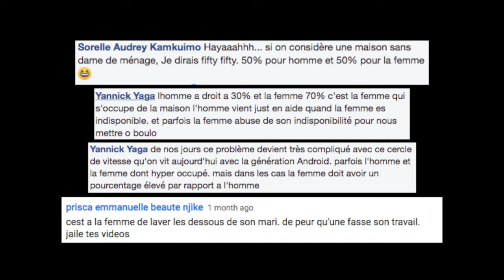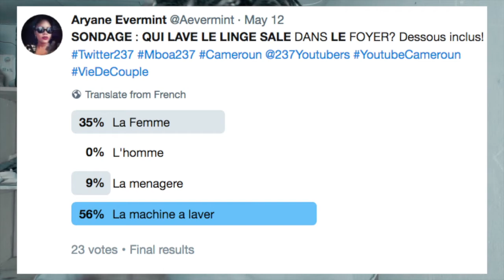DISCUSSION | QUI LAVE LE LINGE SALE DANS LE COUPLE?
Qui entretient le linge ? Cette question toute simple pose de problèmes : des problèmes d'évolution des mentalités, des problèmes de partage des tâches ménagères, voire des problèmes de modèles de comportement féminin. Mais aujourd'hui comme avant, l'entretien du linge reste une tâche exigeante qui n'incombent pas également aux deux sexes.

A la question « qui est la personne la plus compétente dans la famille pour l'entretien du linge ? », toutes les femmes interrogées répondent « moi », aucun homme ne fait la même réponse. Plus de 60 % des femmes interrogées répondent qu'elles font seules l'entretien du linge, alors que 15 % sont aidées quelquefois par leur mari et 30 % par leurs enfants.

Entretenir le linge ne s'apprend pas. C'est une nécessité de la vie quotidienne qui s'impose aux femmes et qu'elles intègrent par la pratique. Les femmes (environ la moitié de celles que nous avons interrogées) qui reconnaissent l'influence de leur famille (le plus souvent de leur mère) ne considèrent pas que ces tâches ont fait l'objet d'un apprentissage mais que c'est plutôt en voyant faire qu'on apprend. Ce qu'on n'a pas appris, on le transmet peu et moins de la moitié des femmes prétendent former leurs enfants (davantage leurs filles) à ces activités.

Outre une révolution technique, le lave-linge aurait aussi permis à émanciper les femmes. Laver le linge reste en effet une tâche longue et harassante attribuée aux femmes.

❤PARTICIPEZ A LA TRADUCTION DE CETTE VIDÉO ❤
Si vous avez aimé cette vidéo, aidez les gens d'autres pays à en profiter en faisant des légendes. Merci!

Je m'appelle Aryane. Je suis Chef de projets & Entrepreneure Sociale avec une passion pour la vidéo éducative dans mon temps libre. Ici, je partage mes expériences (accouchements, fitness, perte de poids, alimentation ...), astuces (santé, cheveu crépu & naturel, no makeup, soins corporels, organisation ...) et lifestyle (amour et confiance en soi ...) avec vous.

Retrouvez-moi deux fois par semaine sur cette chaîne :
(quand je ne suis pas engloutie par le boulot lol :

♡ Mardi 12H
♡ Jeudi 12H

VOUS DÉSIREZ AMÉLIORER VOTRE CHAÎNE YOUTUBE?
CONTACTEZ MES PARTENAIRES

- Pour des animations et génériques:
Antoniski Zamer

- Pour des bannières et illustrations:
Lionel Bisso

Pour toute question ou demande de renseignements, veuillez me contacter à l'adresse suivante:

VOUS ETES UNE ENTREPRISE? OU VOUS SOUHAITER LA REVUE D'UN DE VOS PRODUITS? VEUILLEZ ME CONTACTER A CETTE ADRESSE:

Si vous ne vous êtes pas encore abonné, faites le c'est FREE
Merci d'avoir visionné - je l'apprécie vraiment :)
Et à très bientôt pour une nouvelle vidéo.